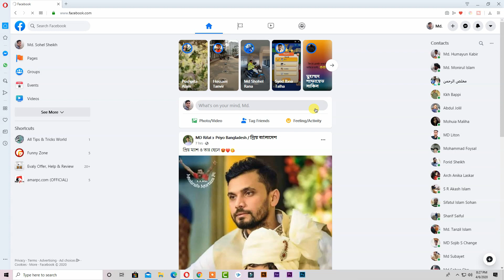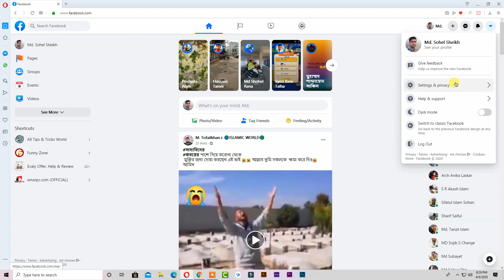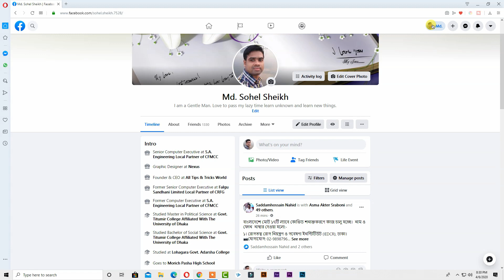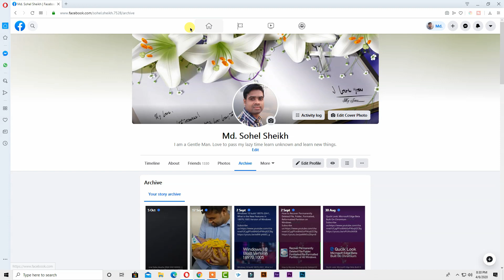Facebook Released New Facebook Theme 2020, How to You Get New Facebook, What Is New Features ✔✔✔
✔✔✔ All Tips And Tricks World ✔✔✔

Today I Will Introduce The New Facebook Theme 2020, New Icon Design, Drak Theme Mode And Many More (Facebook Released New Facebook)